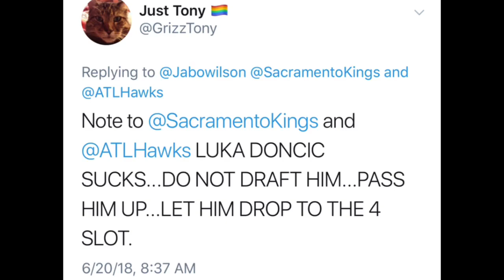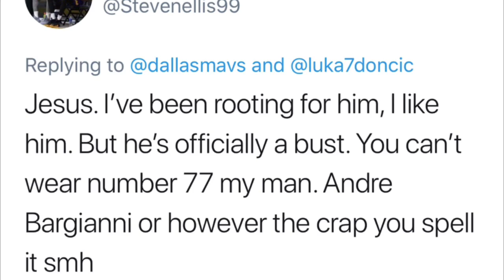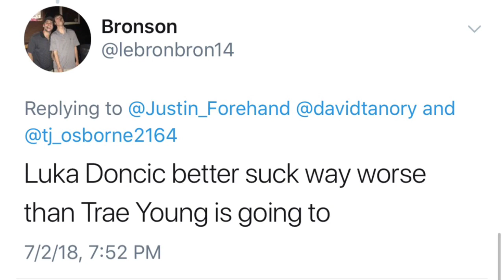Exposing people who called Luka Doncic a Bust! Part 2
Since you guys seemed to want another one here you go!